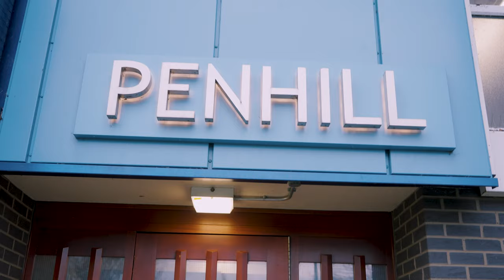Pronto - Hoods Hottest | P110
Luton towns Pronto makes it known hes the HoodsHottest